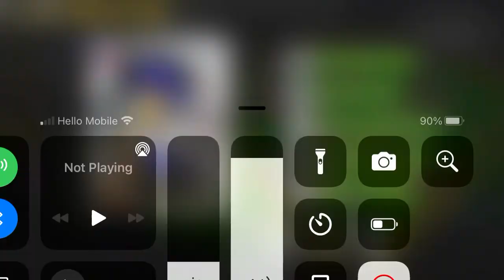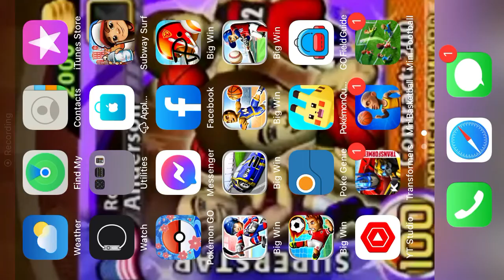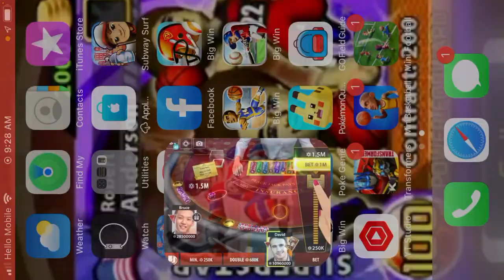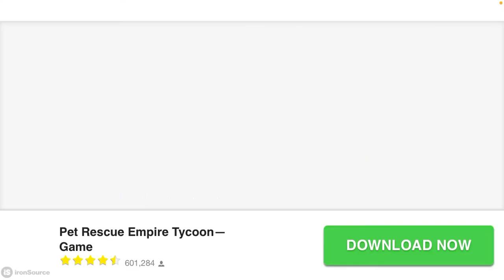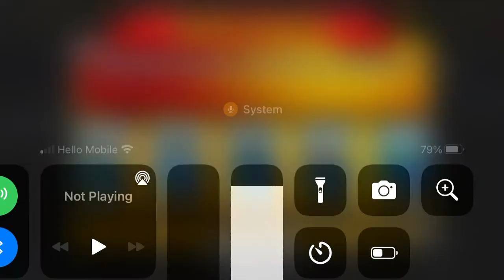I Quit sike you just got pranked